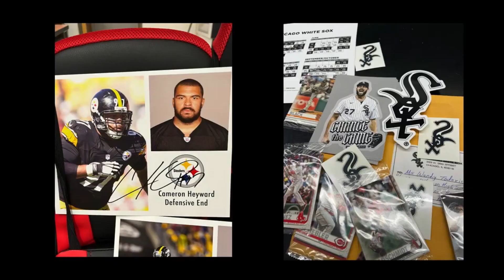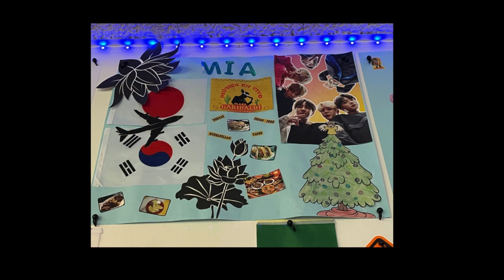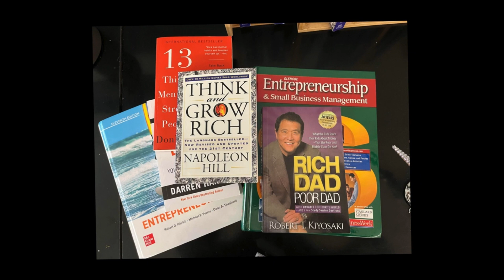Updated THANK YOU 3k Followers with my thoughts!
About TCC21: The Cool Classroom (AKA The Computer Classroom) TCC21 channel is for teachers and students to learn more about what we do throughout the school year! We take the things we learn and put them into REAL world applications. We publish our work and share our creations to our family and friends! Students get hands-on experience and learn and have fun along the way! We are located in NY and started this channel on January 1, 2021.

Ms. Todoric currently teaches:
1. Integrated Office Apps - We learn Microsoft Word, Excel, PowerPoint, Access, Outlook, and use the TESTOUT LabSim program and edit and create our own flyers and spreadsheets for our business.

2. Entrepreneurship - We write business plans, gather ideas and brainstorm together. We create logos, merch using the Cricut machine, and watch episodes of Shark Tank for inspiration. Read books like Rich Dad, Poor Dad, Think and Grow Rich, and play Cash Flow Board Game on Thursdays!

3. Career and Financial Management - We write cover letters and resumes and prepare to land a job after graduation or even a summer part time job. Many of my students apply to Rye Playland because they come to our school to recruit! We have a great WBL coordinator who helps students find jobs in the community. I also help them with their resumes and job search!

My students learn about the various career paths and how to pursue each path. Financial literacy is explained and taught through books like, Rich Dad Poor Dad, Think and Grow Rich, and Entrepreneurship text books.

Credit and saving is also discussed along with stocks and Identity Theft/Fraud. Companies and their backgrounds are researched and compared to competitors. We discuss many business topics and relate each lesson to real world applications!
Students can design their own clothing brand, create a t-shirt using the cricut machine, print business cards, start a website, and even sell merchandise! We do it all and constantly engage students!

Ms. Todoric has taught Typing, Microsoft Word, Publisher, Excel, Internet Safety, Coding, Tynker, Scratch, Business Communications, Applied Digital Skills, led the DECA club, and more at both the high school and university level, at FDU in Teaneck, NJ and Dover Business College.

TCC21 is a classroom that brings REAL life skills, experiences and entrepreneurial ideas for students to take with them when they graduate.

Ms. Todoric is a full time Business/Technology  with degrees in Business & Management. She hold a BS in Business Management and a MS In Management & Policy along with Advanced Certificates in Human Resource Management and Information Systems.

She has her Real Estate License in NJ and enjoys viewing homes, taking pictures, investing and video editing. She loves to help others pursue their dreams by helping them with their resumes and getting them into the company of their choice.

She has great classroom ideas and partners with Donors Choose as an ambassador to help her students gain resources for the classroom and to introduce fellow teachers and new teachers to the resources available. She is extremely grateful for her supports and companies who help fund many of her projects to bring laptops, books, food, and basic supplies to her students growth and overall success!

100% ALWAYS! KEEP HUSTLIN' 100